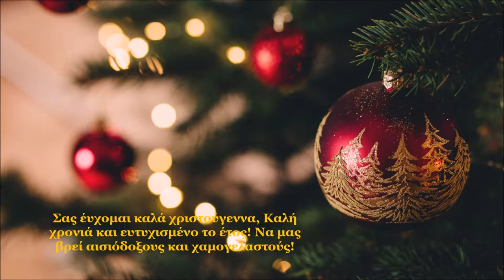Καλά Χριστούγεννα σε όλους! Επιστρέφω 3/1/2022 στις 19:00 το απόγευμα! - Ενημέρωση Καναλιού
Καλά Χριστούγεννα σε όλους! Επιστρέφω με νέα βίντεο Δευτέρα 3/1/2022 στις 19:00 το απόγευμα!